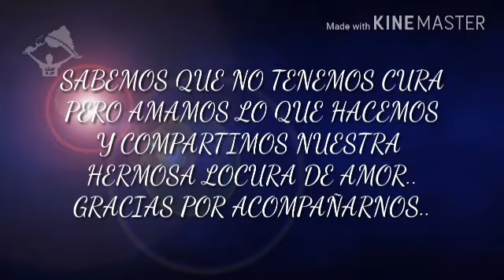Los mejores emoticons por: Çağatay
Edición Marü y Pame Fc.manicomioLatÇağatayUlusoy